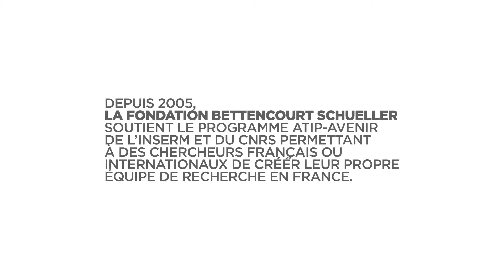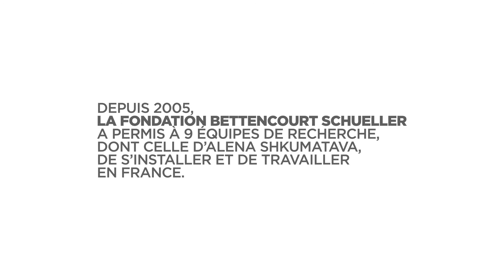Alena Shkumatava I Lauréate 2012 du Programme ATIP-Avenir 2012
Alena Shkumatava est biélorusse, elle vient de terminer son stage post-doctoral aux États-Unis, au sein du Whitehead Institute for Biomedical Research du Massachussetts Institute of Technology (MIT), dans les laboratoires du Professeur David Bartel et du Docteur Hazel Sive.
Docteur en sciences, Alena Shkumatava a obtenu son PhD en génétique et microbiologie en 2005 à l'Université de Vienne (Autriche). Elle l'a préparé à l'EMBL (European Molecular Biology Laboratory) d'Heidelberg (Allemagne) en travaillant sur les mécanismes de la différentiation neurale dans la rétine de poisson zèbre sous la responsabilité du Docteur Carl Neumann.

Alena Shkumatava a choisi d'installer son équipe à Paris, à l'unité Génétique et Biologie du Développement (U934 Inserm / UMR 3215 CNRS) de l'Institut Curie, sous la direction du Professeur Edith Heard. Son projet de recherche sera focalisé sur la fonction, les mécanismes et l'évolution des longs ARNs non codants au cours du développement des vertébrés afin d'identifier de nouveaux mécanismes de régulation génétique.

La Fondation Bettencourt Schuller s'engage à accompagner la création de cette nouvelle équipe de recherche sur le sol français.